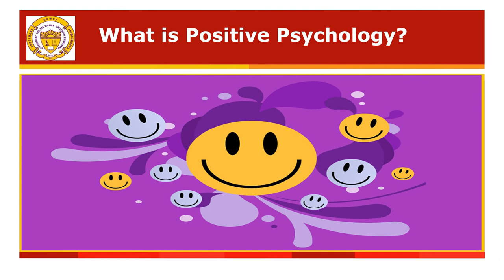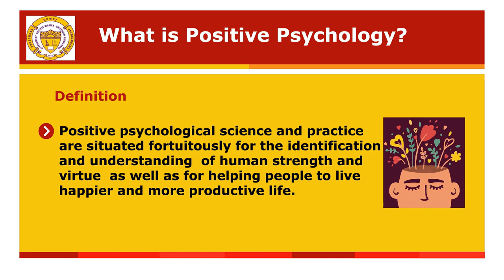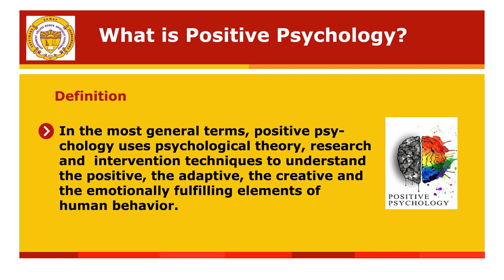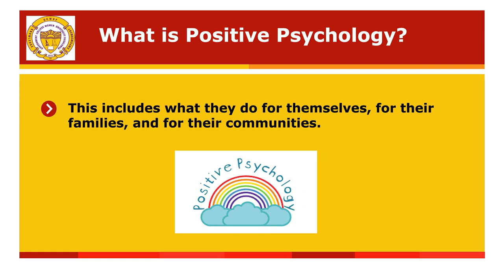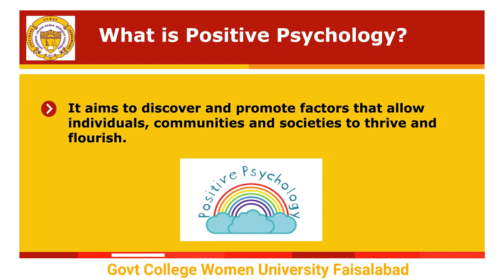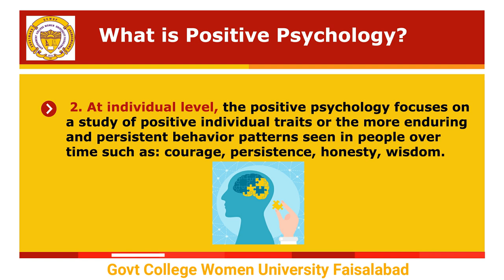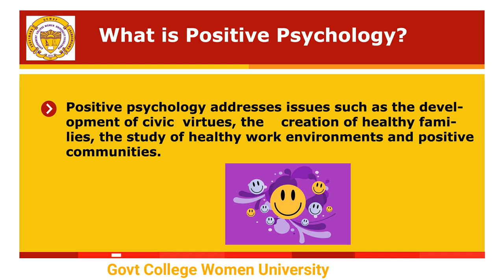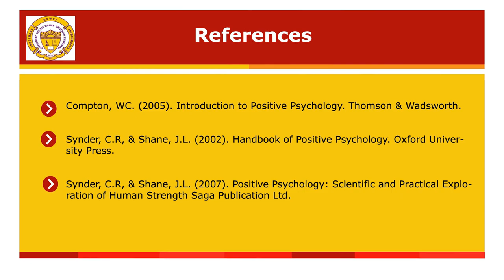What is positive psychology | Lecture 1 |Dr Riffat Sadiq | GCWUF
Welcome to Lecture 1 of our Positive Psychology series at GCWUF, led by the esteemed Dr. Riffat Sadiq. In this foundational session, we embark on an exploration of positive psychology, uncovering its principles and applications in promoting human flourishing and well-being.

Join Dr. Sadiq as she introduces the core concepts of positive psychology, elucidating its focus on strengths, virtues, and the pursuit of a meaningful life. This lecture serves as a primer for understanding how positive psychology can empower individuals to lead fulfilling lives and contribute positively to society.

- Introduction to positive psychology
- Core principles and pillars of positive psychology
- The importance of positive emotions, strengths, and virtues
- Applications of positive psychology in various domains
- Strategies for integrating positive psychology into everyday life

Dr. Riffat Sadiq is a respected professor at GCWUF with a profound understanding of positive psychology. Her engaging lectures and expertise make this series a valuable resource for students and enthusiasts alike.